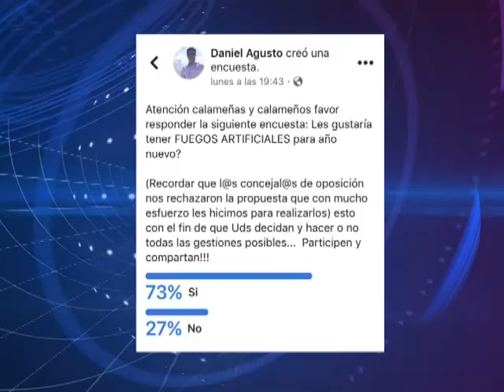27 dic 2017 Alcalde de Calama de todas formas ofrecerá fuegos artificiales para recibir el 2018